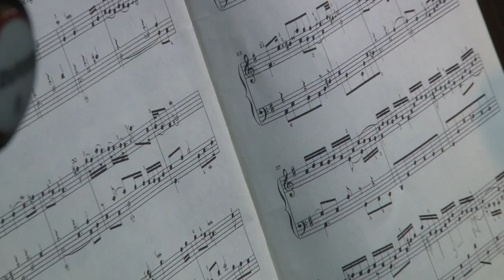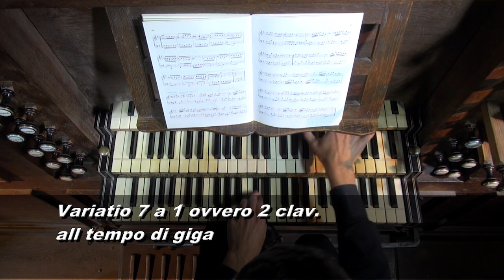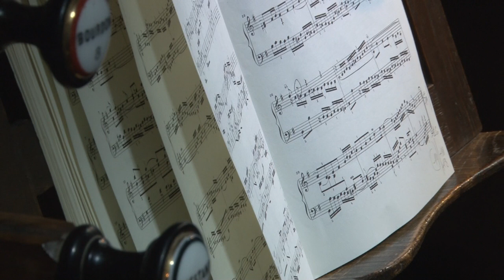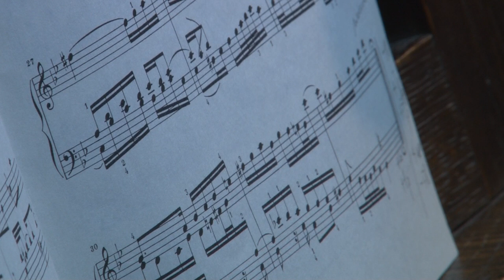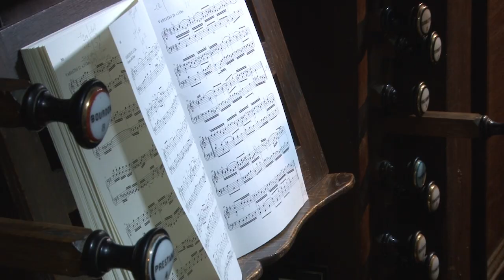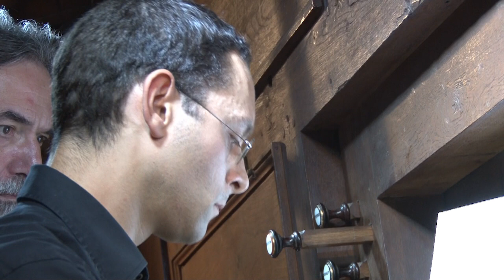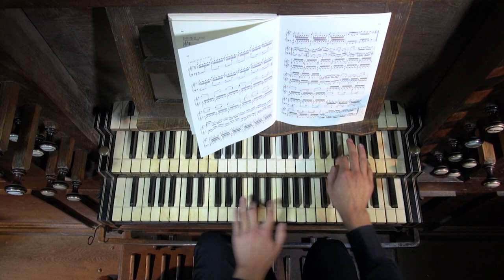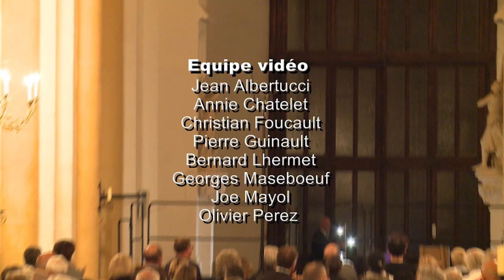J.S. BACH: Variations Goldberg BWV 988 - Benjamin ALARD, orgue (2013)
J.S. BACH : Variations Goldberg BWV 988
Benjamin Alard, orgue François-Henri Clicquot de Souvigny (1783).
Concert donné lors des Journées Musicales d’Automne 2013 de Souvigny (Allier).
Captation live - Réalisation, Prise de son et mixage : Philippe KLINGE - Production : Association Saint-Marc, 2013.

“Dear Friends,
Tuesday, 21 April, I would like to propose a concert filmed during the “Autumn Music Days in Souvigny” (Allier-France) in 2013 and directed by Philippe Klinge and his team. The historic organ of François-Henri Clicquot (1783) allows one to discover a very different facade of Bach’s Goldberg Variations masterpiece which one commonly hears performed on harpsichord or piano but that I have transcribed here for organ. Wishing you an excellent "home" concert!” Benjamin

« Chers Amis,
Mardi 21 avril, je vous propose de découvrir un concert filmé en 2013 (réalisé par Philippe Klinge et son équipe) lors des "Journées musicales d'Automne de Souvigny" (Allier-France). Pour cette version inhabituelle des Variations Goldberg que j'ai transcrites pour orgue, l’instrument historique de François-Henri Clicquot (1783) permet de découvrir un visage très différent du chef-d’œuvre de Bach que nous avons l’habitude d’entendre plus souvent au clavecin ou au piano. Je vous souhaite un très bon concert "à la maison" ! » Benjamin

Actualité/News [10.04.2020, harmonia mundi] - Nouvel album /New album : J.S. BACH - The complete works for Keyboard / Intégrale de l’Oeuvre pour Clavier - Volume 3 - In the French Style / À la française. Ecoutez/Listen 💿